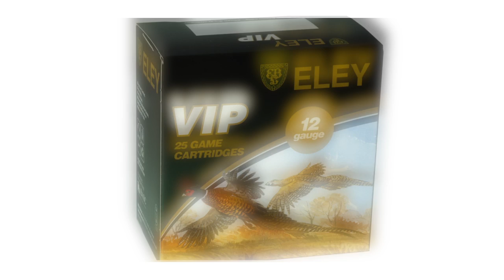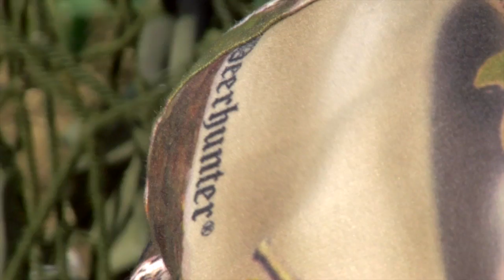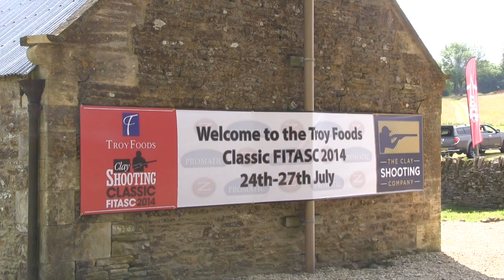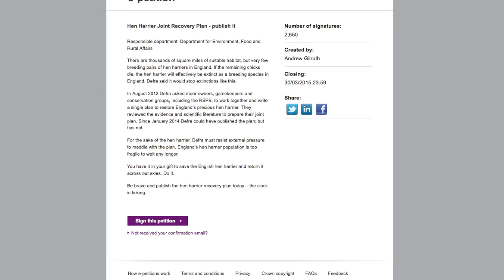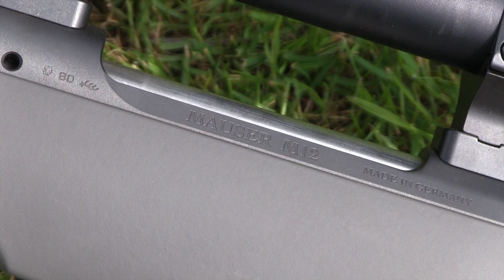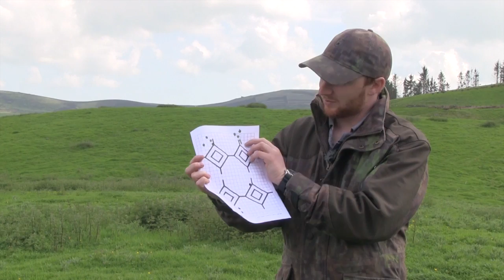The Shooting Show – shotgun foxing and the Mauser M12 PLUS the FITASC Classic 2014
Geoff Garrod has some predator control to take care of, but this time he's left the rifle in the cabinet. With the cover up high, the quick shooting of a Browning Maxus with Eley Alphamax loads is called for. But daytime foxing missions are never easy, and even getting sight of Charlie proves enough of a challenge.

And Byron's reviewing the latest rifle from renowned German manufacturer Mauser - it's the M12.

PLUS we report exclusively from the FITASC Classic 2014, run by the Clay Shooting Company with the support of Troy Foods and Clay Shooting magazine.